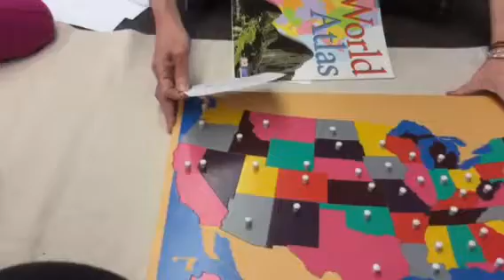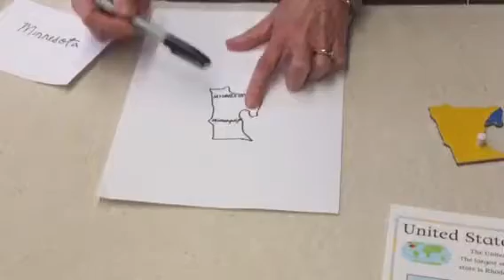US Puzzle Map